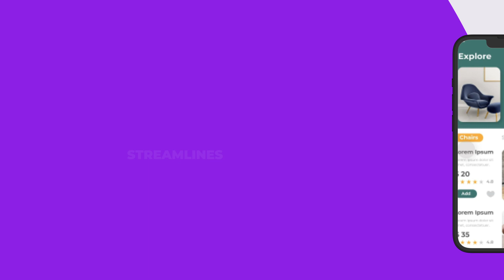Artificial Intelligence Now Builds Websites! SitesGPT.com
- Do you need a website for your business, and you need it now?! SitesGPT is the world’s first INSTANT website builder that uses artificial intelligence to build a top-quality website in seconds! SiteGPT uses OpenAi’s technology to create unique, branded, SEO-Optimized websites in a flash. Within 30-seconds, your website will be generated. From there, you can customize it as much or as little as you choose. Don’t delay, get your business online today! Go to sitesGPT.com now. That’s SitesGPT.com!